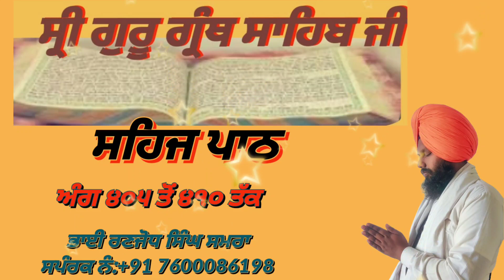ਸਹਿਜ ਪਾਠ sahejpaath । ਅੰਗ ੪੦੫-੪੧੦ । motivation । ਗੁਣਵੰਤਟੀਵੀ । ਰਣਜੋਧ ਸਿੰਘ ਸਮਰਾ।share